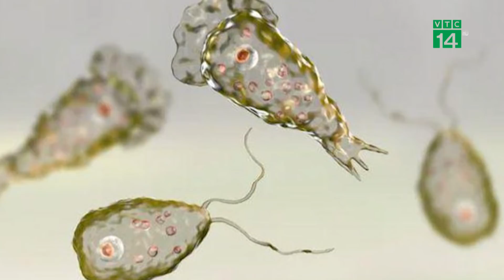Phát hiện ký sinh trùng ăn não, 8 thành phố Mỹ bị cắt nước| VTC14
VTC14 |Giới chức bang Texas, Mỹ đã đưa ra cảnh báo cho cư dân ở một loạt thành phố gần Houston ngừng sử dụng nước máy, vì có thể bị nhiễm vi khuẩn ăn não chết người.